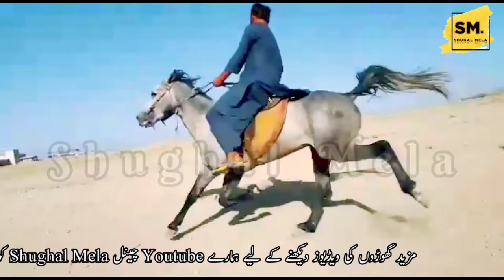Afghanistan Horse TopClass Speed with GLi GhourGhushti Horse Race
Afghanistan Horse Top Class Speed With GLI Car 45+

Kabil Horse speed

Horse Racing King Of All Pakistan

Shughal Mela Shughal Mela

All Pakistan Horse Race

GhourGhushti Horse Race

 *Pakistan Horses Race*

I'm on Instagram as @saimmuradi. Install the app to follow my photos and videos.

اس چینل پر آپ کو روزانہ نئی ویڈیوز دیکھنے کو ملے گی

مزید گھوڑوں کی ویڈیوز دیکھنے کیلئے ہمارے چینل Shughal Mela کو سبسکرائب کرے۔ شکریہ

horse racing
horse racing tips racing

PabbiHorseRace,
AllPakistanHorseRacing,
TangaHorseRace,
pakArmyHorses,
GhourghushtiHorseRace,
HorseRaceInPakistan,
HorseRaceMovie,
HorseRaceVideo,
HorseRaceLahore,
HorseRace2021,
HorseRaceHorseRace,
HorseRaceAccident,
HorseRaceAccidentPakistan,
HorseRaceCompetition,
HorseRaceClubLahore